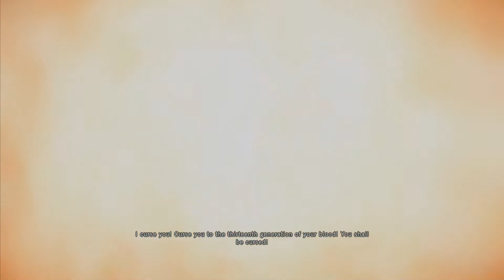Assassin's Creed all Templar Grand Masters death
0:00 - 1:47 Robert de Sablé (1191)
1:48 - 2:53 Jacques de Molay (1314)
2:54 - 5:01 Rodrigo Borgia (1503)
5:02 - 5:50 Cesare Borgia (1507)
5:51 - 6:50 Ahmet (1512)
6:51 - 7:51 Laureano de Torres y Ayala (1722)
7:52 - 9:09 Haytham Kenway (1781)
9:10 - 11:01 Charles Lee (1782)
11:02 - 11:34 François de la Serre (1789)
11:35 - 14:39 François-Thomas Germain (1794)
14:40 - 15:57 Crawford Starrick (1868)